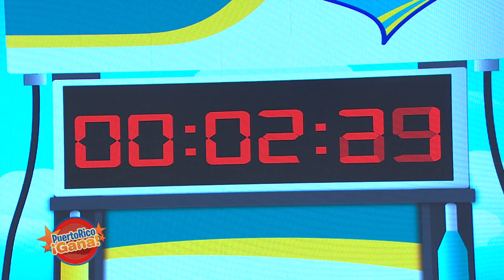Puerto Rico Gana - 08–31-2020- #2